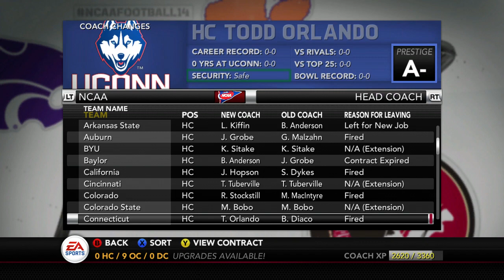NCAA 14 Temple Owls Simulation Series: Ep11- Year 1 Offseason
The first offseason for the Temple Owls.